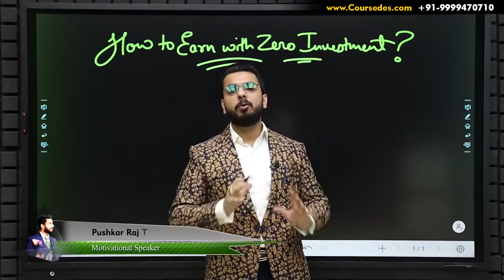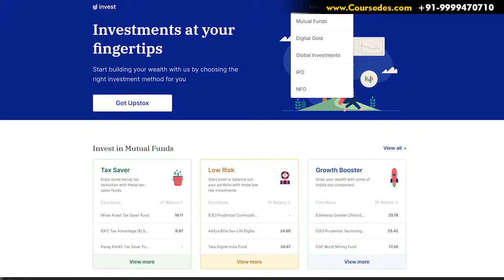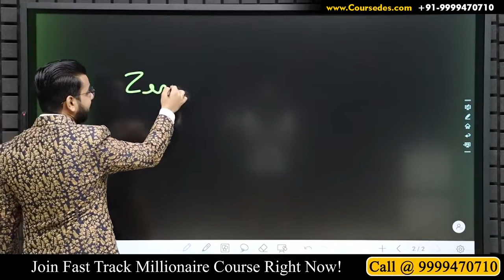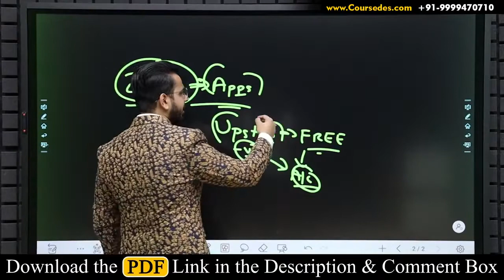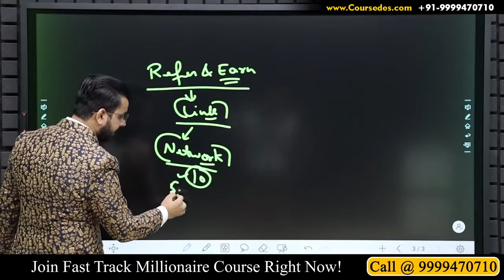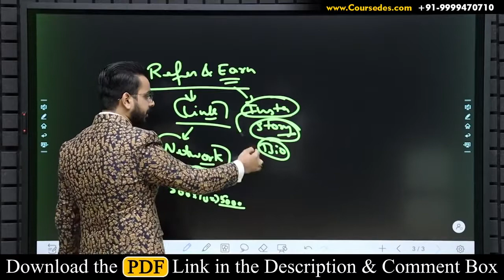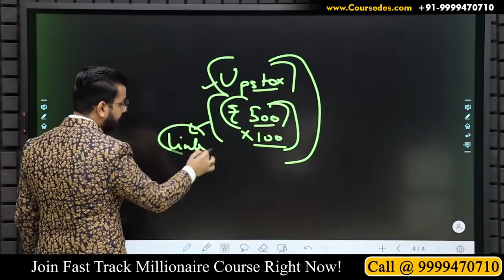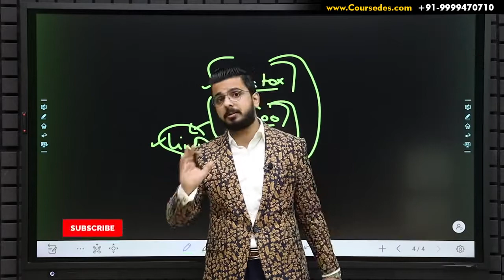Earn ₹5000 Daily Online 🔥 No Investment Earning App AffiliateMarketing Business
In this video you will get to know, How you can Earn ₹5000 Daily without any investment by just referring Upstox to Your Friends!

(Upstox Keeps on changing it’s offers. Offers are for Limited Time. Start earning with refer and earn.)